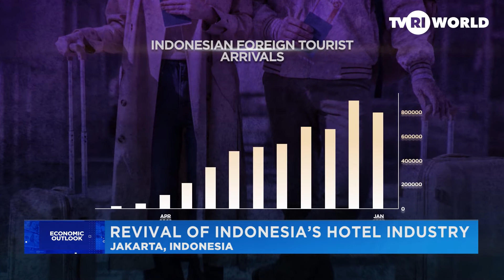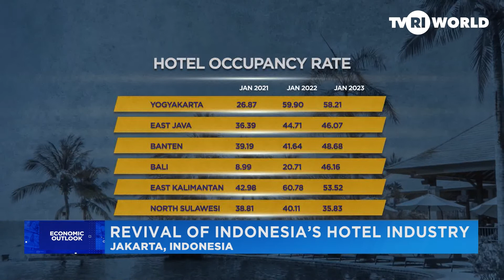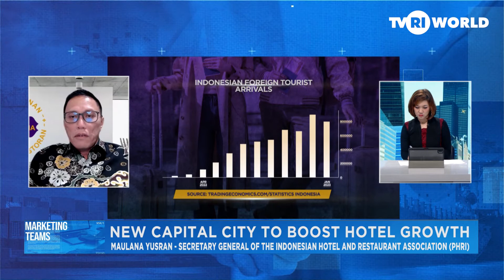ECONOMIC OUTLOOK | REVIVAL OF INDONESIA’S HOTEL INDUSTRY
The hotel business started to recover in mid-2022 after the government gradually eased travel restrictions. A stronger sign of recovery has been seen in the following months as reflected in the continue increase in the occupancy rate.

It is an honor to have with us today, Bapak Maulana Yusran, Secretary General of the Indonesian Hotel and Restaurant Association (PHRI). He will share us his points of views and latest update in the country’s hotel industry.